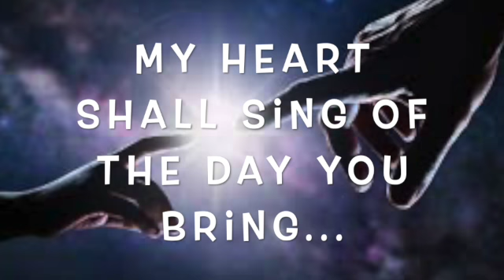Canticle of the Turning SD 480p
A hymn in the Evangelical Lutheran Worship, #723, based on  the Magnificat in Luke 1:46-55, vv. 1 & 2